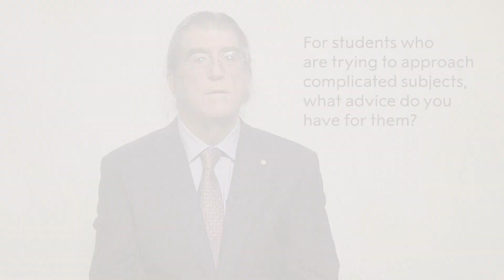Philip Dybvig, prize in economic sciences 2022: Official interview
Interview with Philip Dybvig, recorded in Stockholm on 6 December 2022.

00:00 - Where does your passion for economics come from?
02:10 - What made you think that there was more to uncover with bank runs? Do you think it’s important to revisit or re-analyse subjects that people may have studied a lot already?
03:55 - You’ve said that you don’t like to work on the hot topics, you like to work on things that people aren’t think about - why is this? How do you come across things that people aren’t thinking about?
06:27 - How do you cope with failure?
10:05 - Do you ever feel pressure knowing so many people have read, cited, or built upon your work?
11:02 - Why do you think it’s important for students and researchers to approach complicated subjects to explain them? Why do you think it’s important for students and researchers to approach and explain complicated subjects?
11:47 - For students who are trying to approach complicated subjects, what advice do you have for them?
12:35 - Was there a person who influenced you?
14:02 - How do you maintain your curiosity?
15:01 - Can you tell us about the object that you are donating to the Nobel Prize Museum?
16:16 - Do you think it’s important to have hobbies outside of your research?
17:44 - What skills do you think are important to for researchers or students to develop? What skills are important for researchers or students to develop?